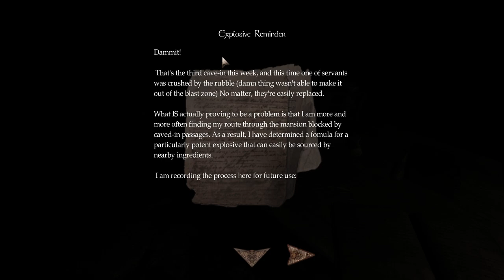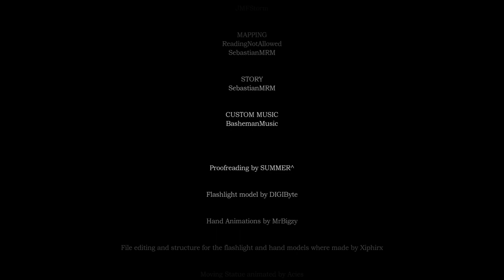Amnesia: Gary - Dark Secrets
Playthrough of the Amnesia Custom Story "Gary - Dark Secrets". It has some weird level design and a couple of (in my opinion) unnecessary jumpscares, but it's still pretty enjoyable.